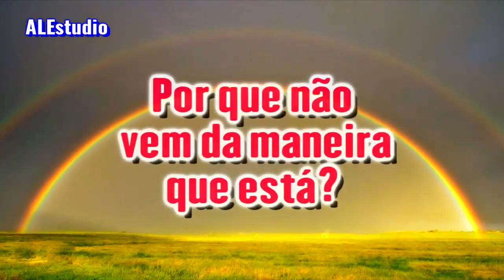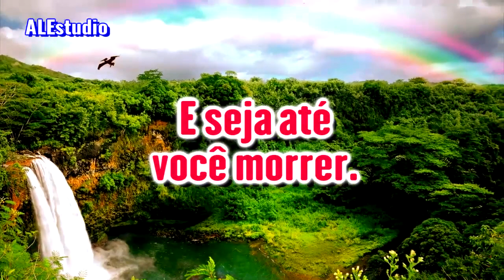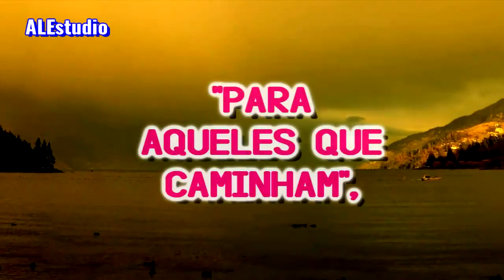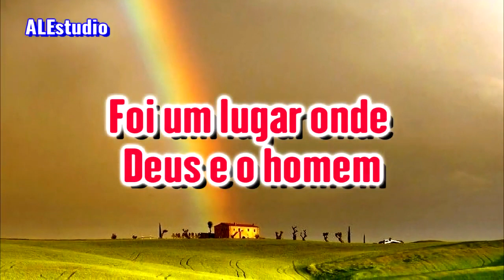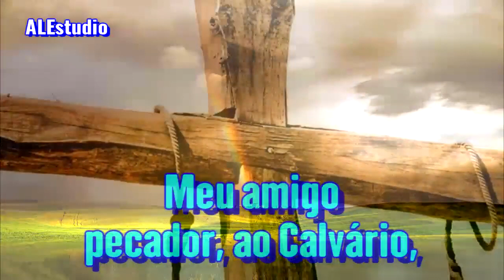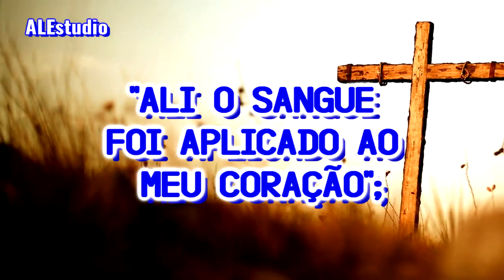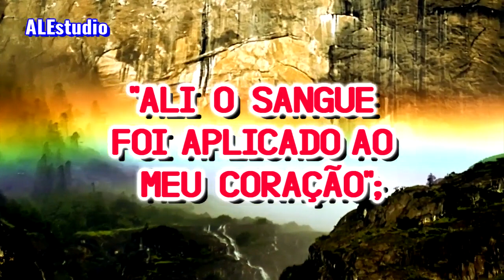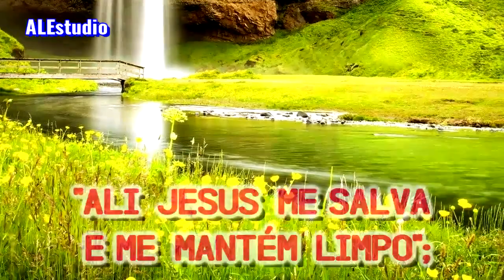Como Alcançar a Santificação - Ir Branham